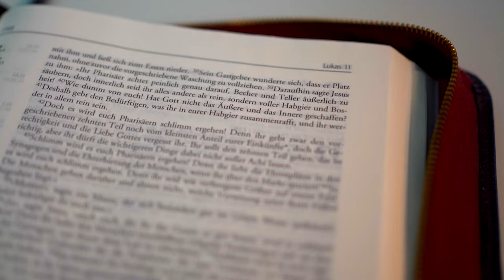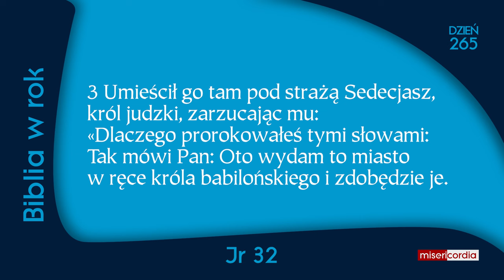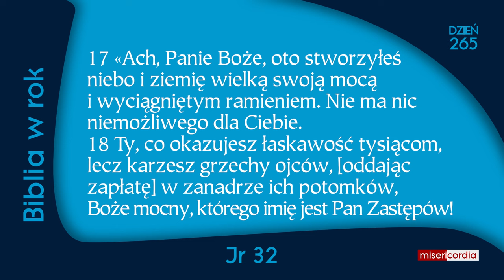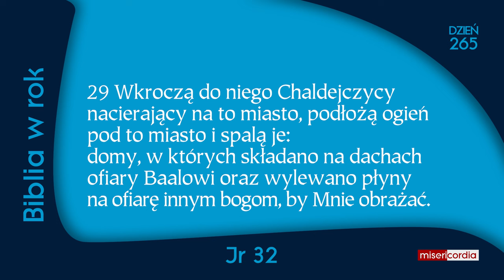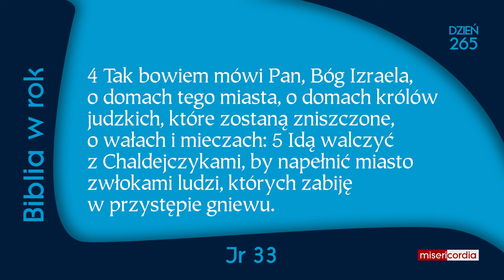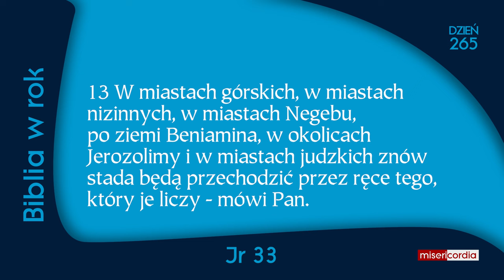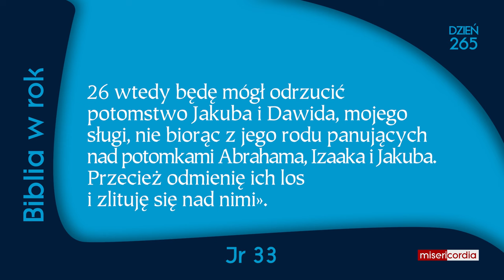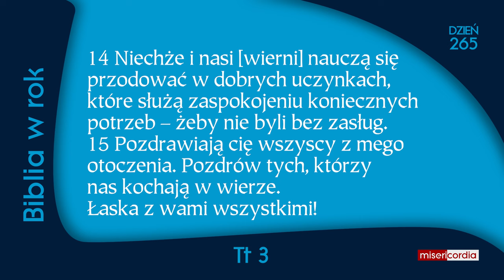Biblia w rok [265] | 21 września | Jr 7, 2-7; Jr 32-33; Tt 3